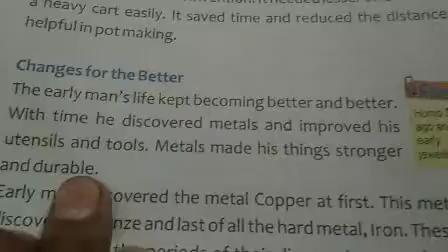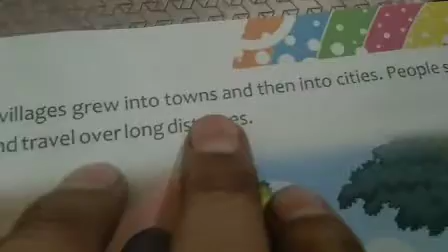Class:- 4th Subject:- s.st 29th May